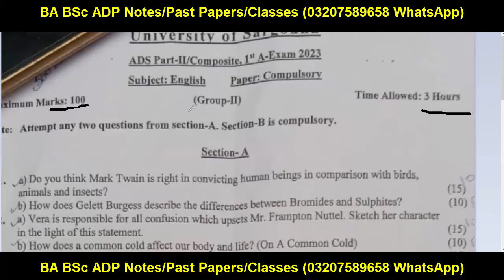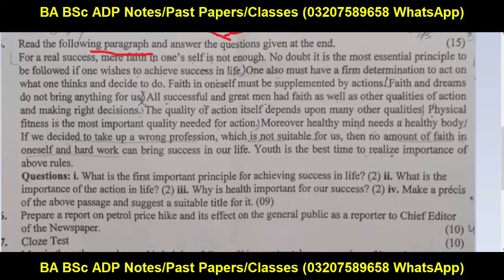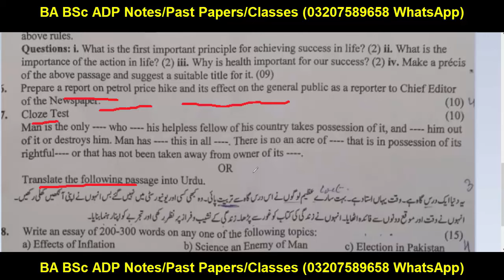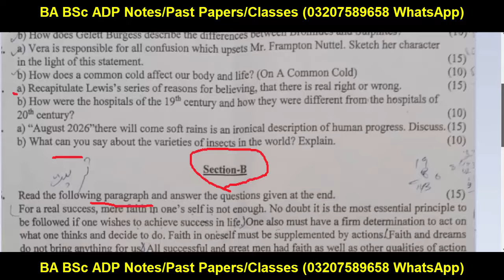BSc ADS Part 2 English Paper 2024 Sargodha University | ADS English UOS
Sargodha University
BSc English Paper 2024 UOS
ADS English Paper 2024 UOS
Adp Admission
Uos Exams
Uos Admission Ba Bsc Adp
uos
ba
bsc
adp
adc
ada
ads
uos exams
uos supply exams
uos results
university of sargodha
uos exams
uos admissions